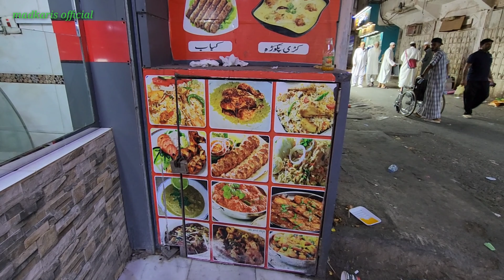GANG KECIL ISTIMEWAH TUKANG JASA DORONG BERHARGA DI GANG KECIL SEPERTI INI